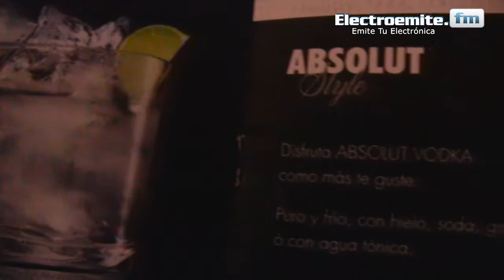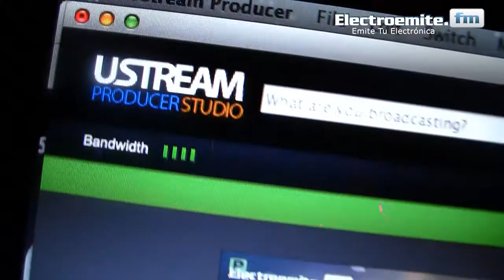Absolut Experience Medellín @ Electroemite.fm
¡Síguenos!